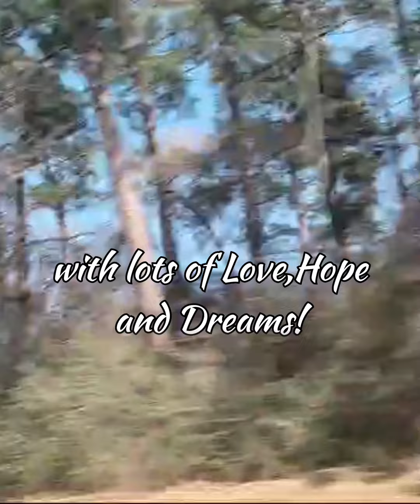🇺🇲MY FIRST VLOG|ANNIVERSARY Celebration in USA,Texas|আমেরিকাতে আমাদের বিবাহবার্ষিকী|Houston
Anniversary Celebration in USA,Texas ||আমেরিকাতে আমাদের বিবাহবার্ষিকী Celebration||

Anniversary Vlog

Anniversary Celebration in USA

Anniversary Celebration in The Woodlands Mall, Texas

Trisha